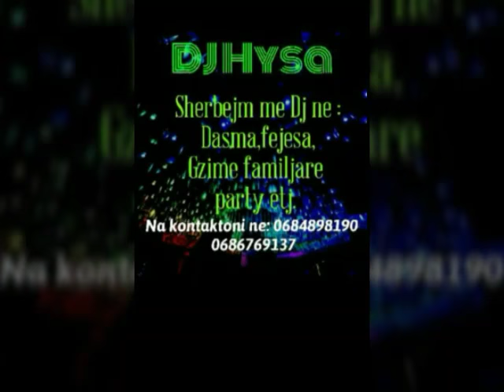Eli Malaj Supeer 13 min By Dj Hysa